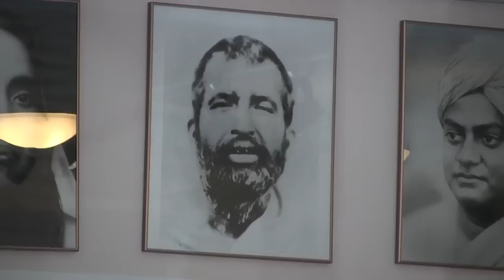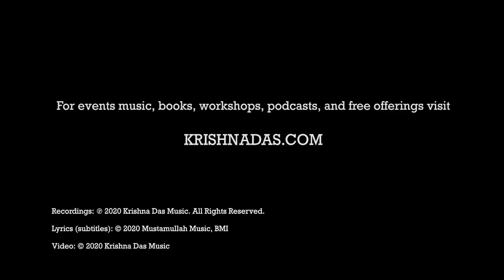Throwback Thursday~ Yogaville Workshop 2015 Day 3 + "Mountain Hare Krishna" Video Premiere July 28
Throwback Satsang + New Music Video Series continues while Krishna Das is off to Europe! This Thursday July 28, we will premiere Day 3 of 3 days of conversations and stories with KD recorded live at Yogaville in Buckingham, VA in 2015 AND we will release a brand new music video of "Mountain Hare Krishna" from KD's ''Live in New York City Vol. 2" concert video. Day 1 and 2 were released on July 14 and 21 respectively. You can check the Online Satsang Recordings playlist to catch up or re- listen at your convenience.

In this screening, discussion topics include:
Bringing problems to Maharajji
Your life is your Guru
Taking rest
Keeping equilibrium
Nam Dev’s secret
Keep letting go
Grace is Always Here
Maharajji’s Diary
Relationships
Everything Will Be Ok
Larry Brilliant's Maharajji Story

Krishna Das will be back to hang out with you all soon, in the meantime we hope you enjoy these videos!

Don't worry if you cannot join at the time of this premiere, the recording will remain available for you to watch at your convenience as many times as you would like.

Thursday Online Kirtans/Satsangs are and will continue to be free and available to all. However, if you are able and feel moved to help during this time we thank you for your support.
Today's event will be simulcast on several of KD's platforms: YouTube, Facebook, Twitter, Instagram, and KrishnaDas.com - Tell your friends!